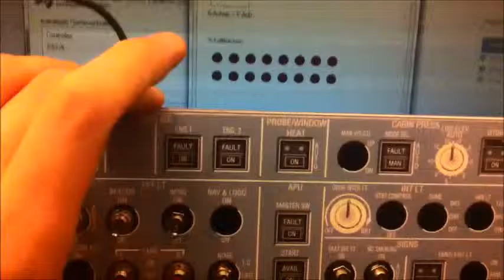A320 OverheadTest with USB Joystick Input Board - Provisionell.de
We built a small overhead panel with our USB Joystick Board.
The board supports 5 ADC channels and 16 button inputs.

In this short video, we show how the board is used on an A320 Overhead Panel with several switches. For this board, no additional driver is required. It directly installs as joystick. It is free to use with any use required (e.g. old joystick, home built inputs, Keyboards etc.)